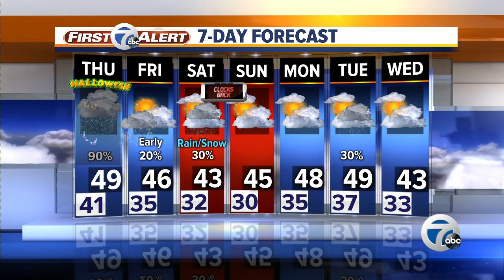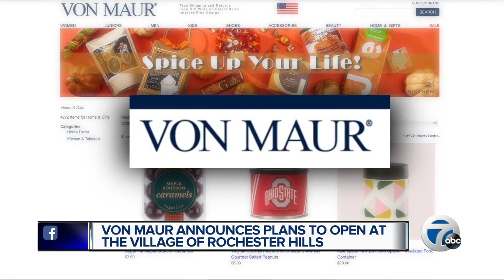7 Action News Latest Headlines | October 30, 11pm